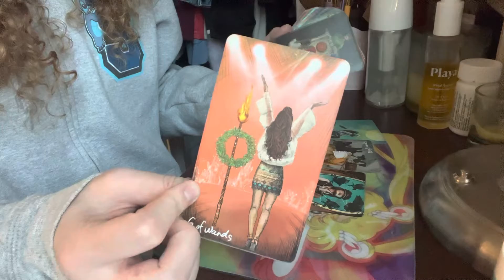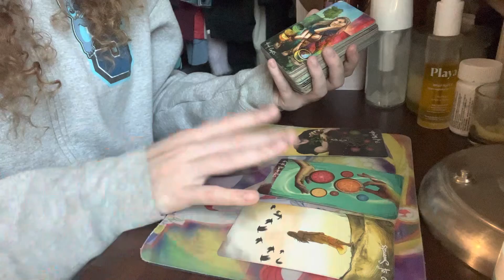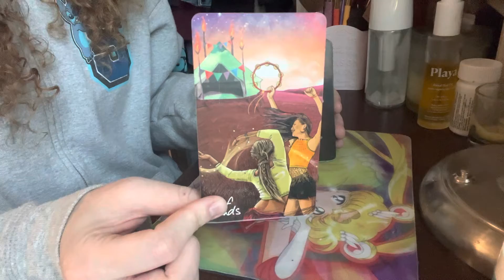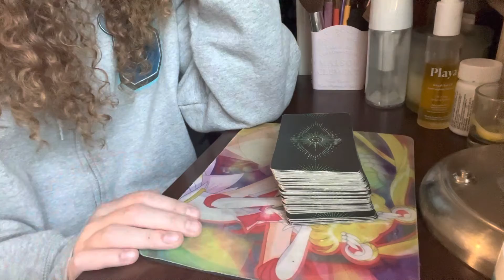November 20th: Learning how to say "no"!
ManifestingForChange - Etsy